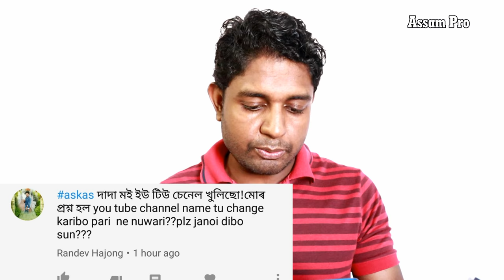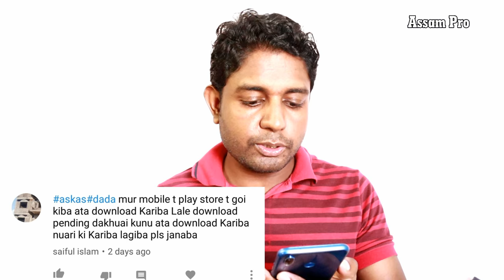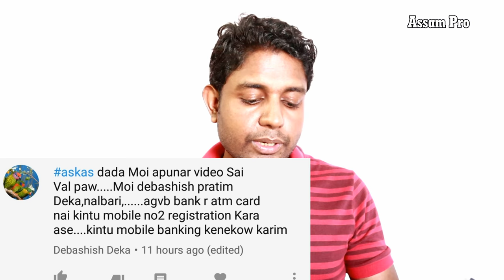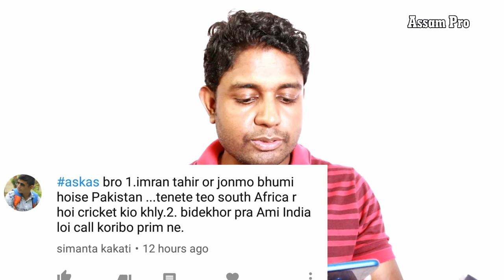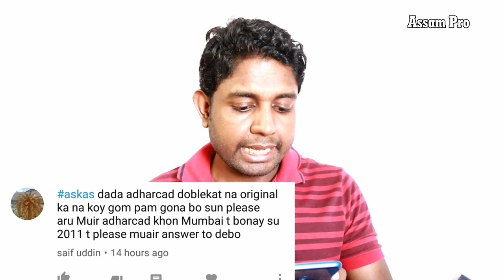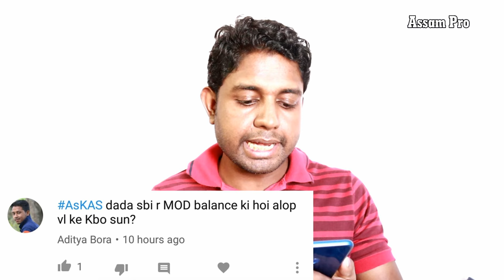What is SBI MOD balance? Sunday comment box. Assam Pro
Today is Sunday and today our special episode ask me anything. If you have any questions and you want to ask me just type your questions on comment section below but before post your question add AskAs and post your question. Next week I will answer your questions.